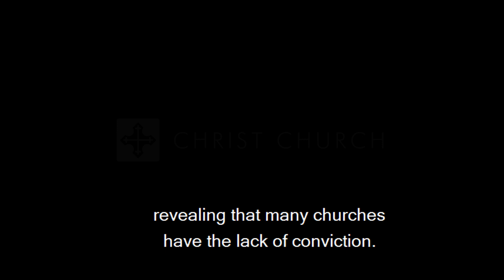Q&A / N. D. Wilson & Toby Sumpter / Grace Agenda 2020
"The last several years Christ Church has tried an experiment in grace and has not charged for the Grace Agenda conference. In keeping with this spirit of grace, they are accepting free will donations